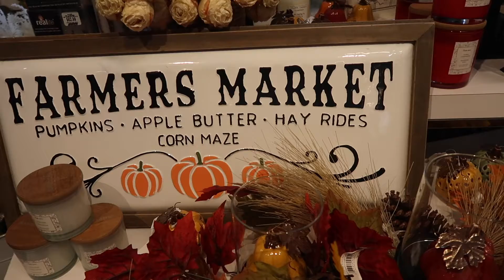Flower shopping at the garden center